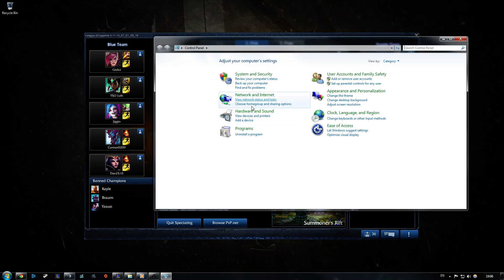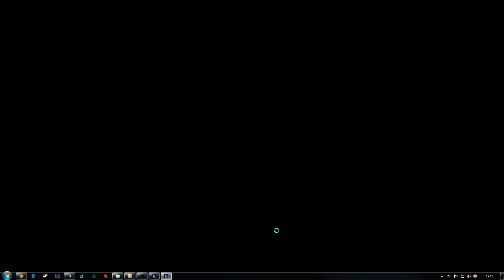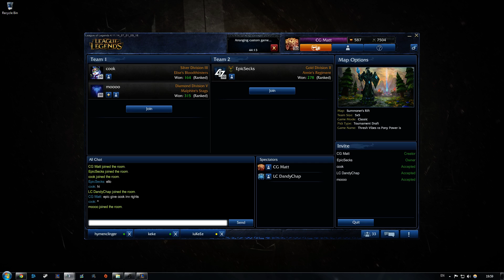Vortex eSports Vesper vs Bus Driver Connor